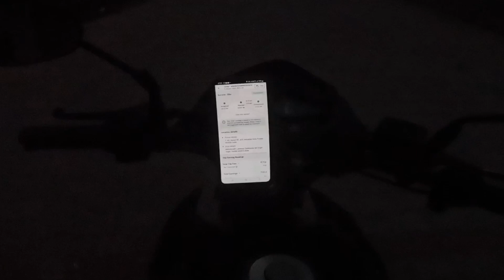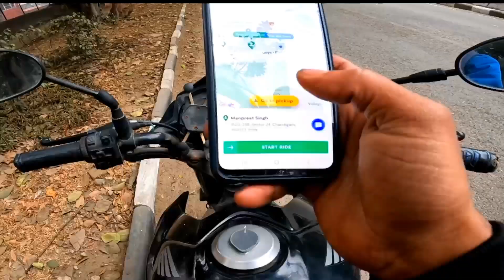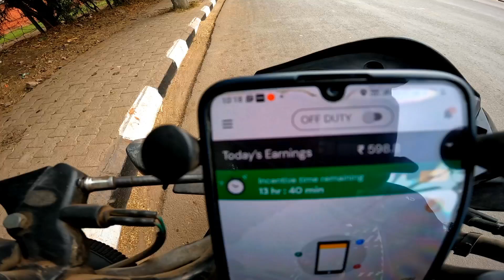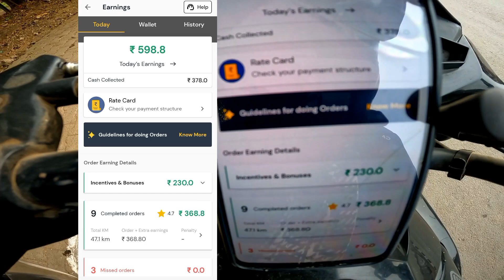How Much Can I Earn Form Rapido In Part Time? || Rapido Bike Taxi Job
What is salary for Rapido bike rider
How to join in Rapido bike taxi
Is Rapido available 24 hours
Rapido bike taxi charges
Is Rapido bike profitable
How much does Rapido pay per km
What is profit for Rapido captain
How much commission does Rapido take
Rapido per day income
Rapido Captain earnings per km price
Rapido Bike salary per month
Rapido Bike rider salary
Rapido salary per ride
How much does Rapido pay for 1 km
What is the salary of Rapido
Does Rapido work 24 hours
Can I drive Rapido part time
Rapido part time job salary